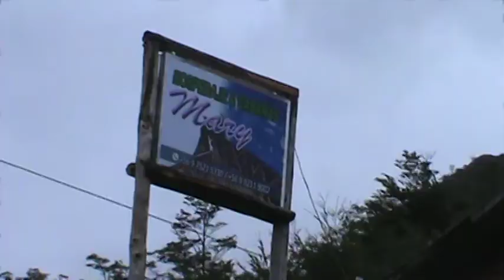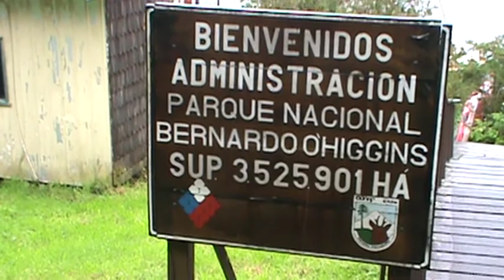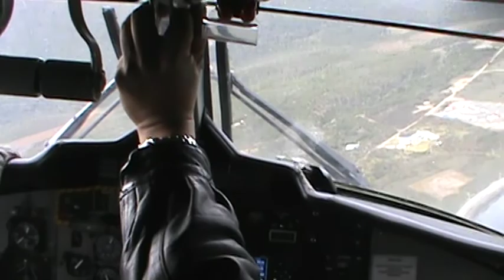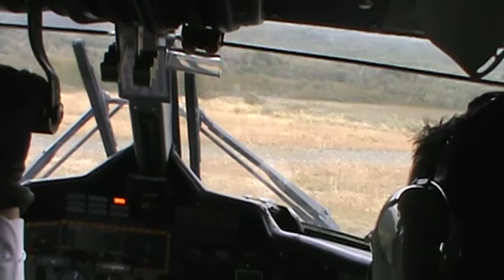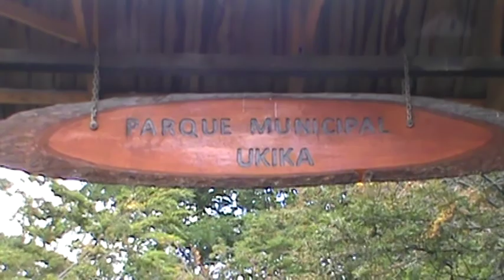vacaciones 2019 Marzo viaje a la patagonia de Quellón asta Puerto William en barcaza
vacaciones 2019 Marzo